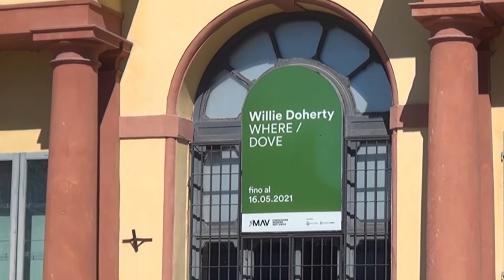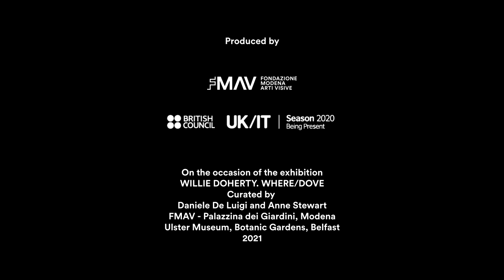Willie Doherty talks about his exhibition "Where / Dove"